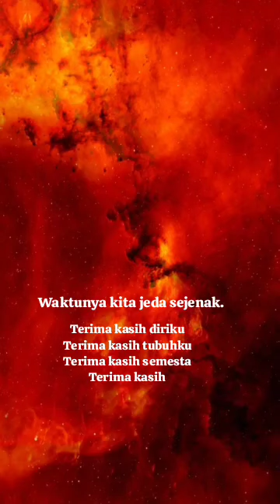jeda atau space